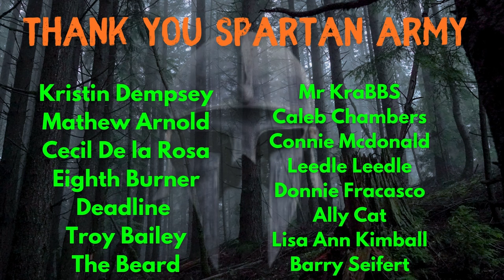Planet Crafter 1.0 Update is Here - Multiplayer - Mammals - Animal DNA and MORE!!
Check out Planet Crafter today!

Music  @WhiteBatAudio